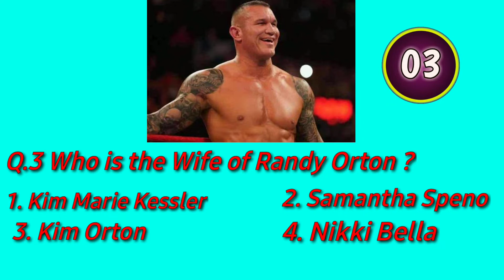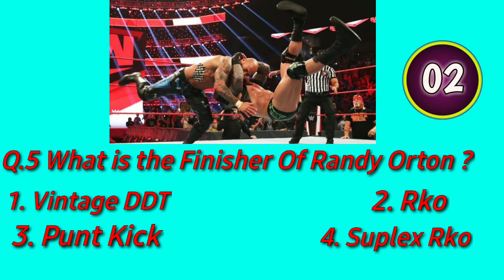Randy Orton Special Quiz 2021 || Only True Fan Can Answer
hii

-Note:
All picture used in the video belong to WWE and the uploader